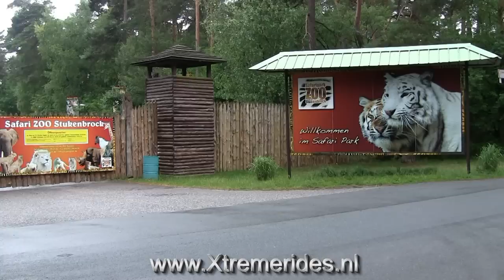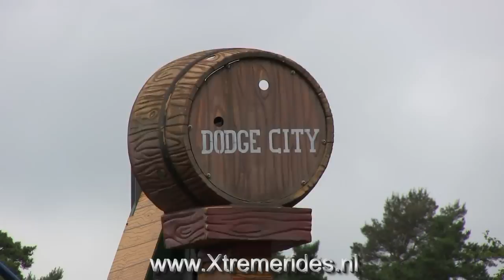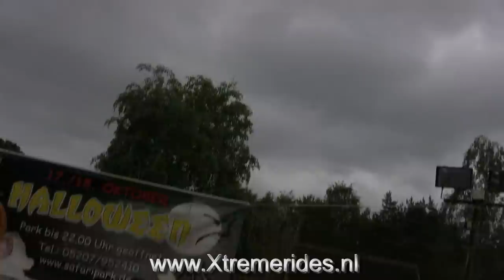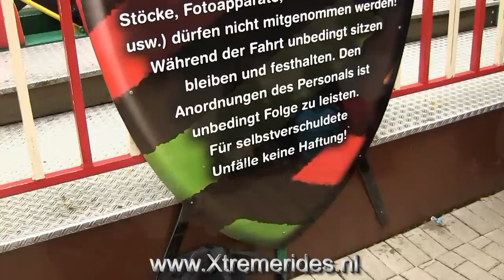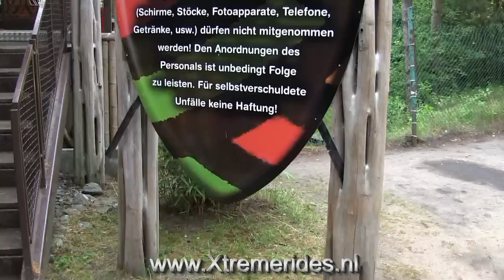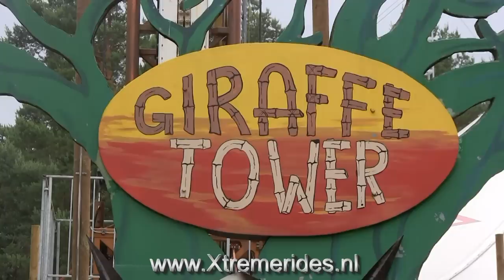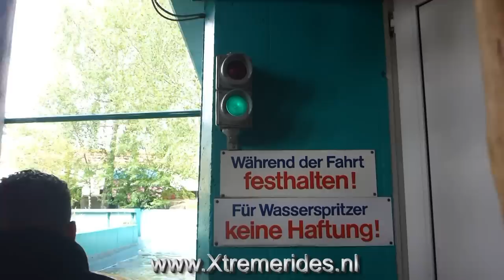Review Zoo-Safaripark: Stukenbrock Deutschland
Zoo-Safaripark hatte auch noch eine freizeitpark. So genug fur eine ganze tag spass hier! Es ist nicht gross aber sie hatte hier Weiss Tiger und Löwen, achterbahnen, wildwasserbahn was der wannsihn ist so gug mal diese video und sie weisse alles über Safaripark Stukenbrock!